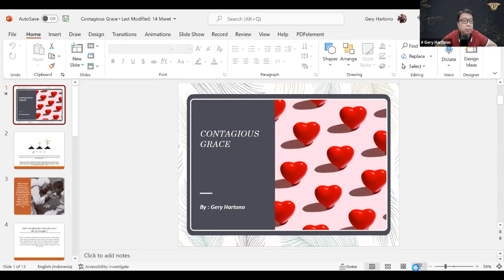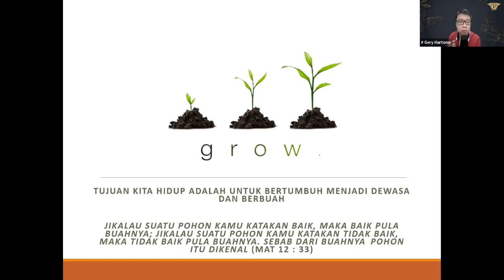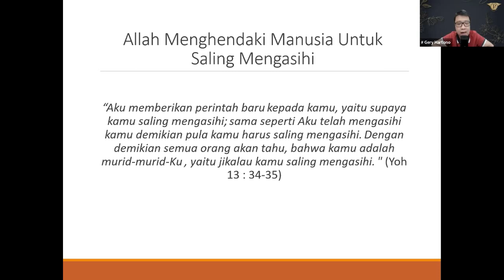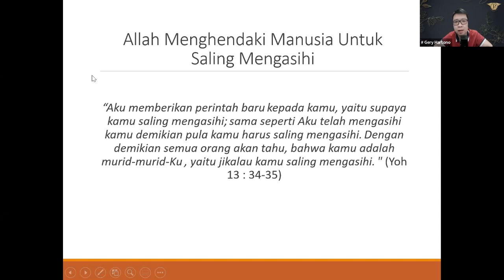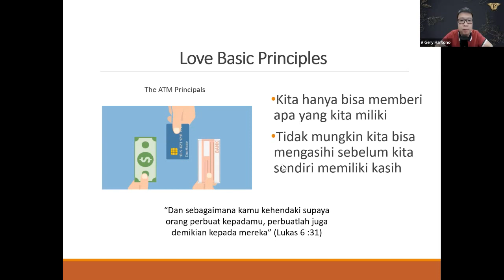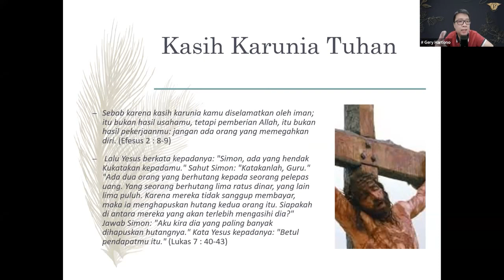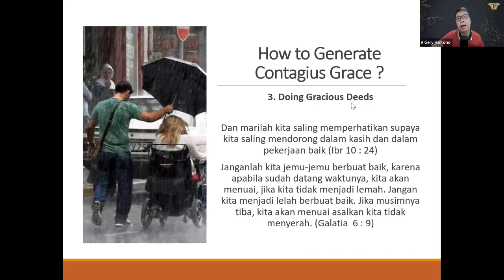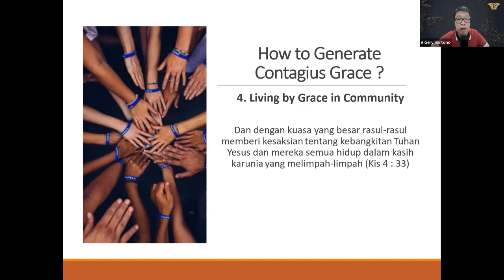imagoDei Alive: Persekutuan Doa 21 Mei 2022 (Two Sides of Me) | Bersama Gery Hartono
Persekutuan Doa 21 Mei 2022 (Two Sides of Me) | Bersama Gery Hartono